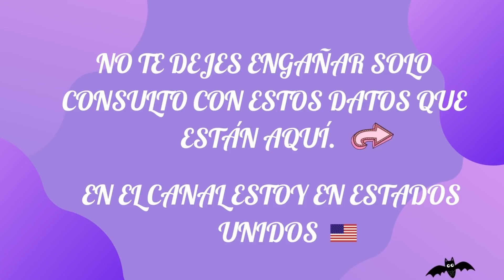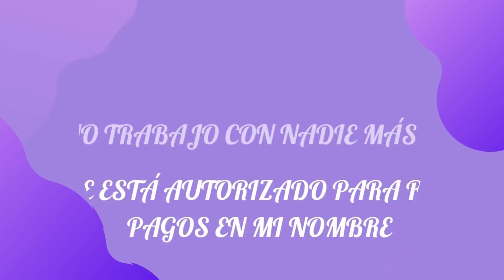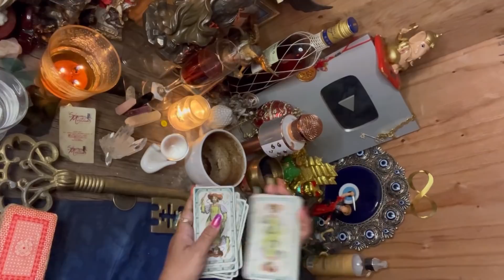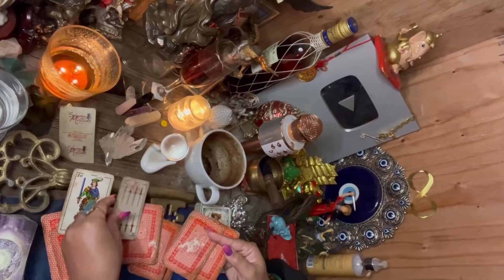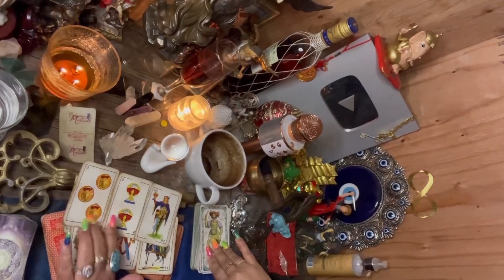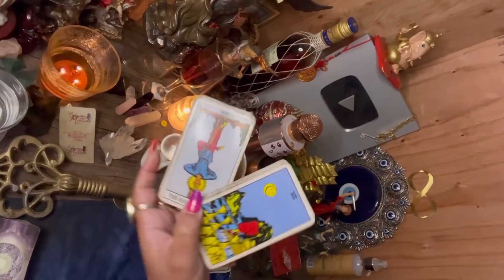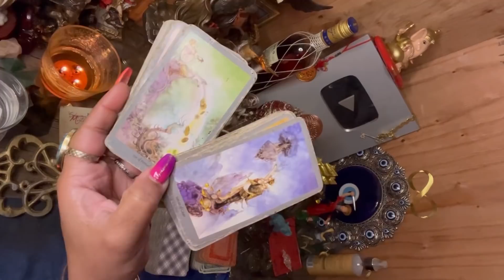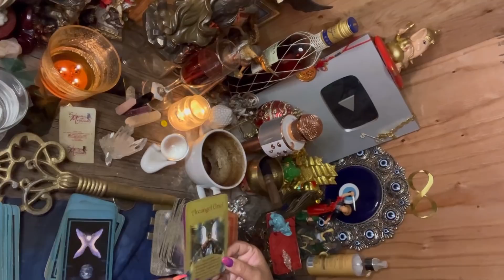Virgo ♍️ lectura del cafe ☕️+🔮+🗝la vida te va a dar otra oportunidad de amar 💕6-13 mar